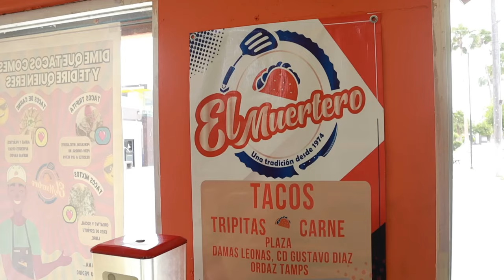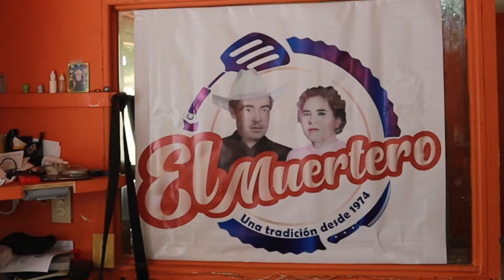Los tradicionales TACOS del Muertero - Más de 50 Años en G. Diaz Ordaz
Tacos El Muertero, Los tradicionales, Más de 50 años en Gustavo Diaz Ordaz Tamaulipas.

Si quieres disfrutar unos ricos tacos de Tripitas, o tal vez de Bistec, esta es la taquería que andas buscando.

Pero si no quieres tacos, entonces tienes que probar una rica hamburguesa con carne preparada en casa. ¡Están riquísimas!

Apóyame compartiendo este video, deja un comentario y dale clic en el botón de “Me gusta”.